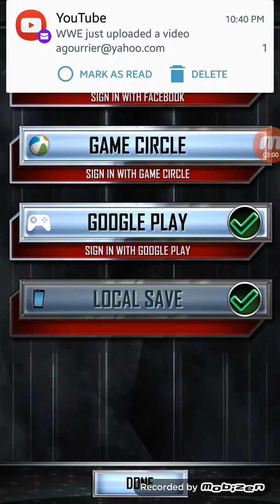WWE Supercard- Goodbye Season 3...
This video bids a fond farewell to WWE Supercard Season 3.